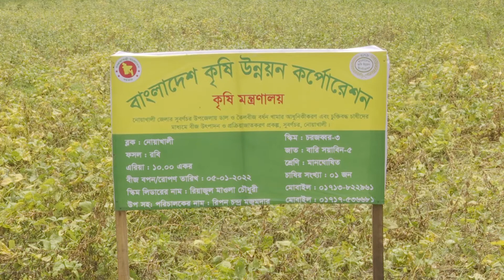High Value Crops (Fruit) Production